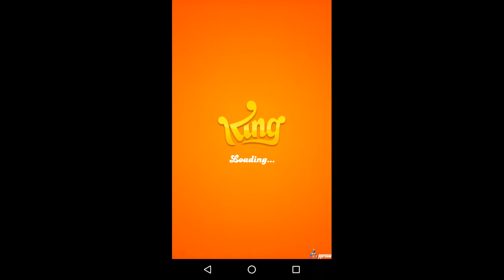Candy Crush Saga - Level 8 | Game Play Series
This video is a walk through on Candy Crush. Candy Crush is a favorite game of many for time pass and fun playing. The increase in the level increase the difficulty and demands for better strategies. This video will show you how to crack Level 20.

Apprevw is the website and You Tube Channel to review android apps and android games. For more reviews, follow: